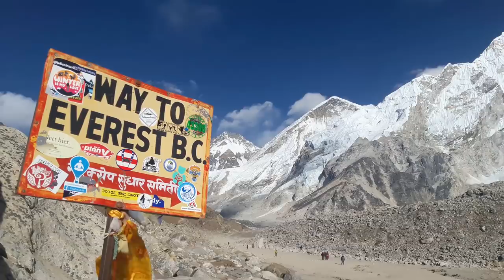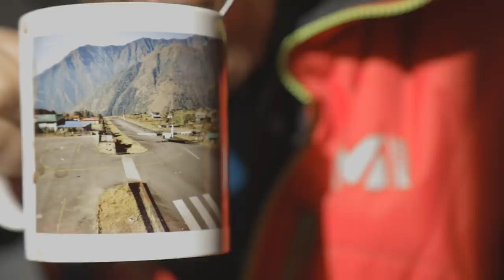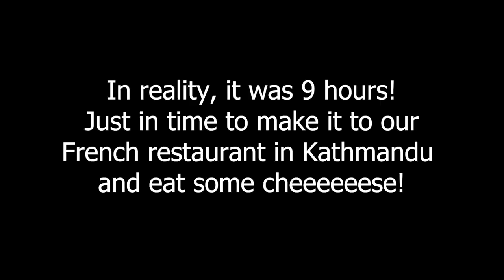Bouldering On The Way To Everest Base Camp || Cold House Media Vlog 77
We meet up with Josh, Cha and Thom again in the middle of their trek to Everest Base Camp. To acclimate to altitude, they chose to take a rest day in Namche Bazaar... But rest day from hiking equals climbing day! With infos from a friend that was here 8 years ago, they spend the day walking around the boulder field of "Zorak", climbing classics and putting down new blocs. Then they continue their trek all the way up to EBC and Kala Patthar at 5545m, before going back down and epic-ing to fly back to Kathmandu. There, they finish their Nepalese trip with a day in Astrek, setting boulders with brand new donated Volx Climbing Holds and doing a clinic over a nice bouldering night.